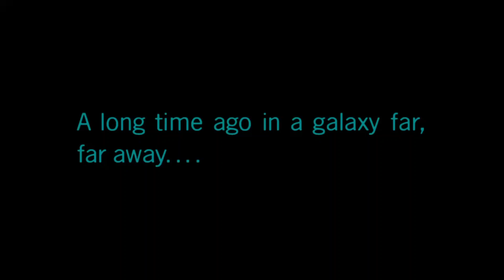LEGO Star Wars: The Skywalker Saga - Episode VIII: THE LAST JEDI (Episode Finale)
Welcome to the finale of The Last Jedi on LEGO Star Wars The Skywalker Saga.